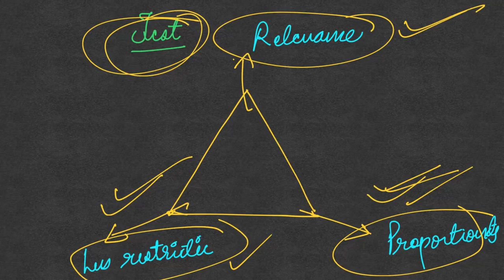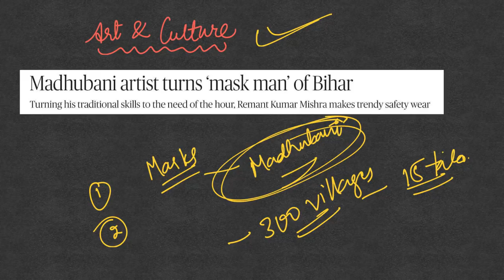By IAS Topper Current Affairs(Hindu, IE)Analysis & Answer Writing Guidance (I-CAN) July 23, 2020